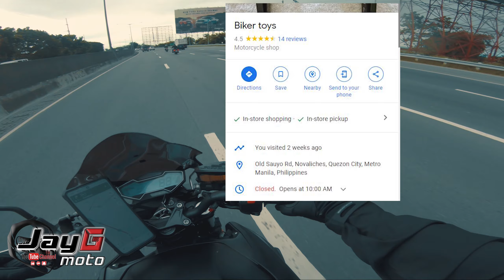NK400 Sabadoo Family Ride! | NLEX naging EDSA SOBRANG TRAFFIC! | First 100 Subs Giveaway!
Sabadooo Fam Ride!
For more info about the Giveaways, watch the video till the end!